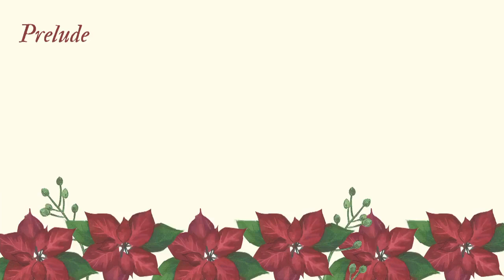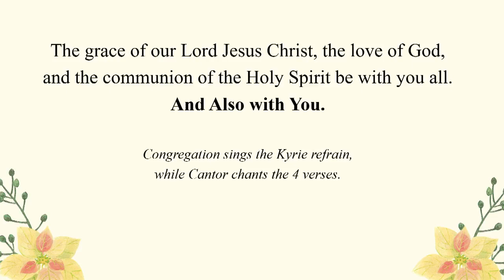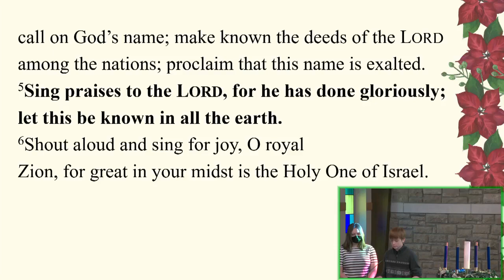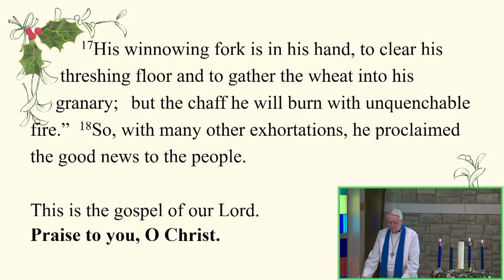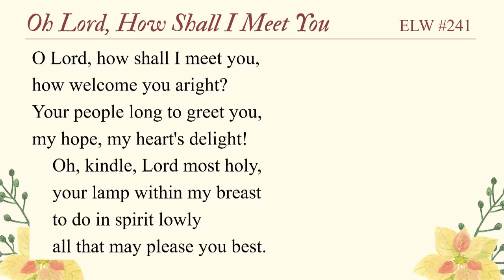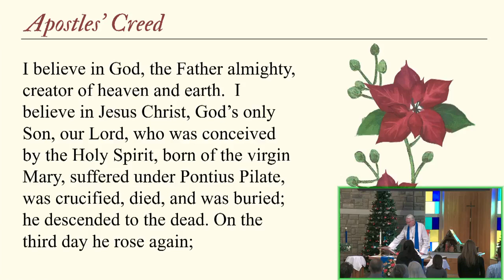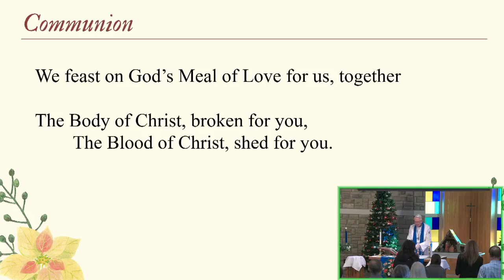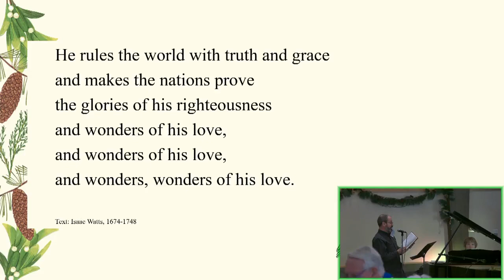December 12, 2021